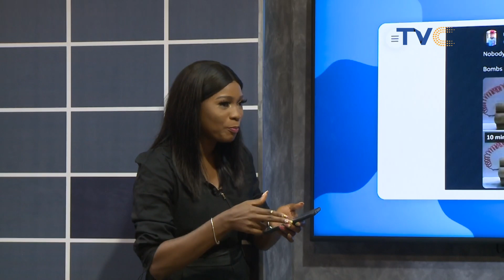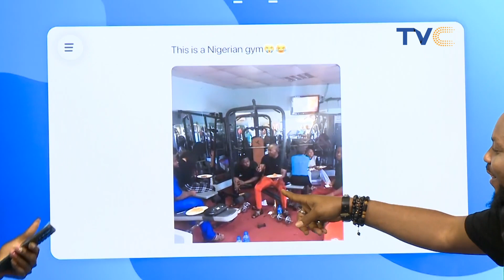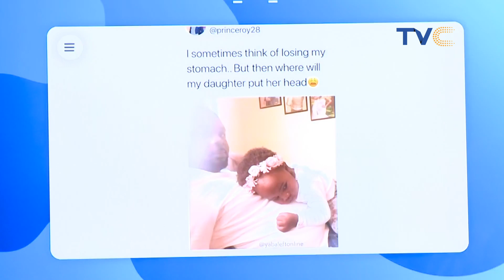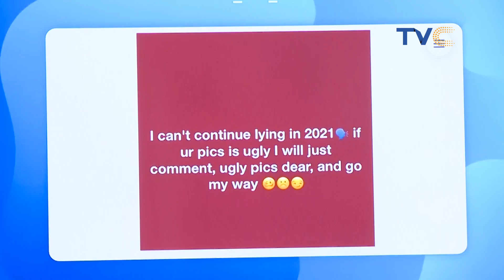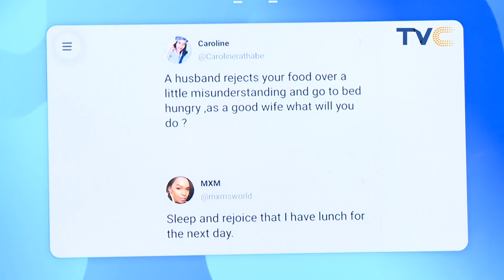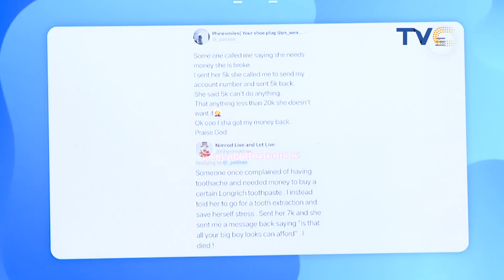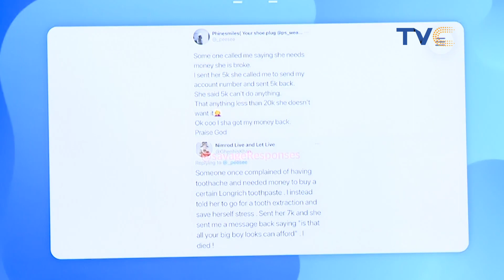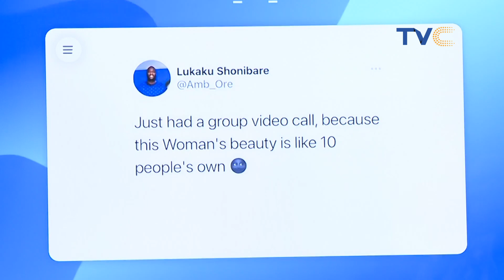😂👆Nigerian Gym Vs United States Gym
Entertainment Splash, May 6, 2021